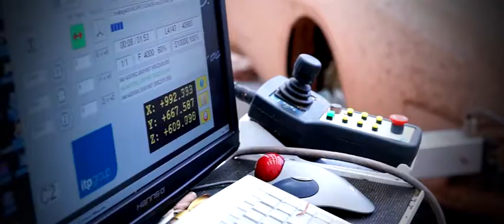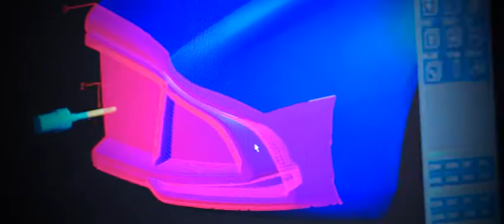Aston Martin CC100 Video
Video Introduction of the all new Aston Martin CC100 Concept that debuted at the Nürburgring on Sunday 19 May 2013 to mark 100 years of Aston Martin.